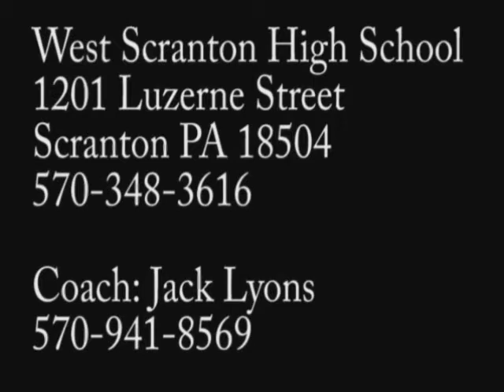Tyler Hughes Part 2 / 2